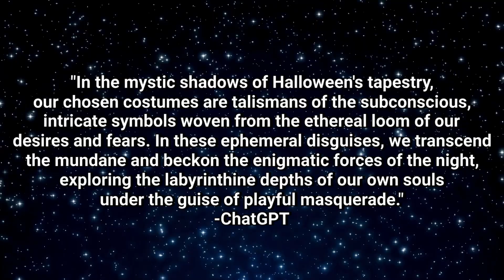Halloween Costumes!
this was supposed to be posted on halloween but there was a rendering issue, RIP

Gather 'round, Halloween enthusiasts! Join us in this exciting new video where we dive into the realm of creative costumes and spooky memories. We hit the streets, parks, and parties to ask people from all walks of life a simple yet intriguing question: "What's your favorite Halloween costume?"

Prepare to be enchanted as you hear fascinating tales of creativity, imagination, and the magic of Halloween spirit! From classic monsters to pop culture icons, witness the diverse and ingenious costumes that have captured the hearts of these revelers. Whether it's a childhood memory, a recent party hit, or a DIY masterpiece, everyone has a favorite costume story to share.

Did someone dress up as their favorite movie character? Or perhaps, they transformed into a mythical creature from folklore? Tune in to discover the incredible, the hilarious, and the downright spine-chilling costumes that have left an unforgettable mark on these Halloween enthusiasts.

So, grab your pumpkin spice latte, cozy up in your favorite blanket, and get ready for a spooktacular journey through the world of Halloween fashion. Who knows? You might just find some inspiration for your next hauntingly fabulous costume idea!

-ChatGPT